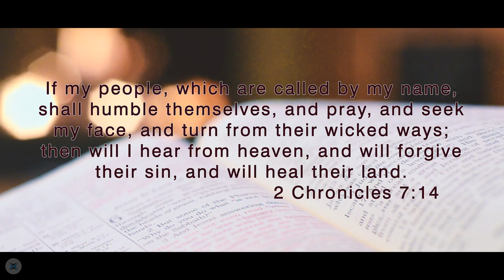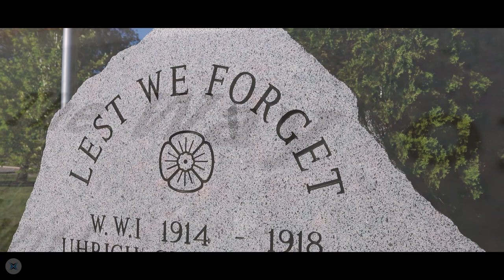O Canada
Thank you so much for viewing our rendition of O Canada!

If you liked our video, please click the thumbs up, leave a positive comment, and share with everyone you can!

There is a Cabelaris Family Music store with various products! Feel free to browse and choose a product (there are several colors for each product). Any purchase goes toward helping us produce more quality music videos, and is greatly appreciated!

We would like to send out a great big thank you to Howler Studio in Winkler, MB for recording the song!

Another great big thank you to Niko's Drone Imagery for all the great work that went into shooting the video! It was so much fun recording this song and making the video!

Original lyrics
English lyrics by Robert Stanley Weir

    O Canada! Our home and native land!
    True patriot love thou dost in us command.
    We see thee rising fair, dear land,
    The True North, strong and free;
    And stand on guard, O Canada,
    We stand on guard for thee.

    (Refrain)
    O Canada! O Canada!

    O Canada! Where pines and maples grow,
    Great prairies spread and lordly rivers flow,
    How dear to us thy broad domain,
    From East to Western sea!
    Thou land of hope for all who toil!
    Thou True North, strong and free!
    (Refrain)

    O Canada! Beneath thy shining skies
    May stalwart sons and gentle maidens rise,
    To keep thee steadfast through the years
    Our own beloved native land,
    Our True North, strong and free!
    (Refrain)

    Ruler Supreme, Who hearest humble prayer,
    Hold our dominion within Thy loving care.
    Help us to find, O God, in Thee
    A lasting, rich reward,
    As waiting for the Better Day,
    We ever stand on guard.
    (Refrain)